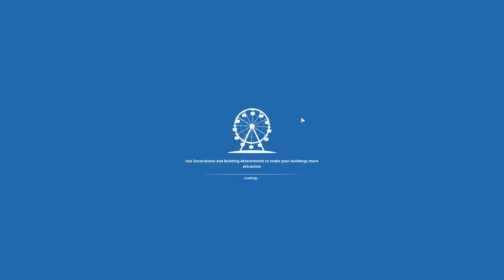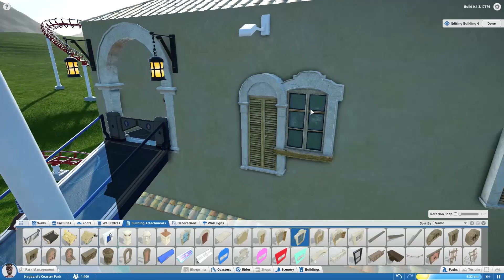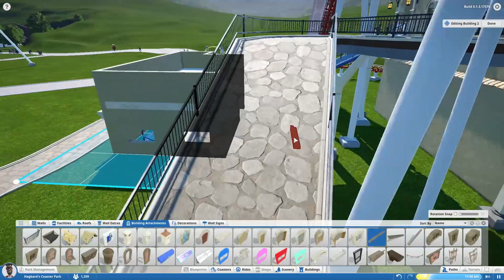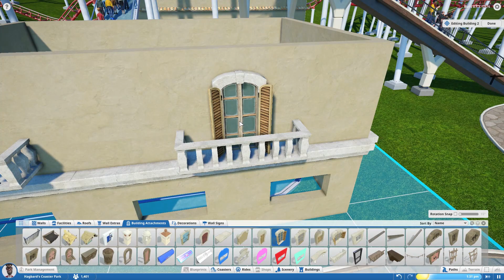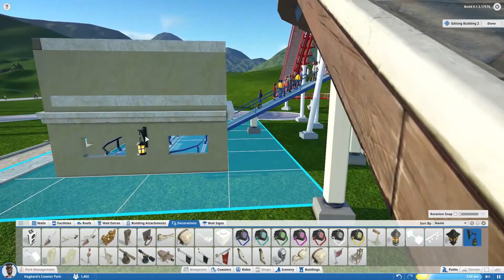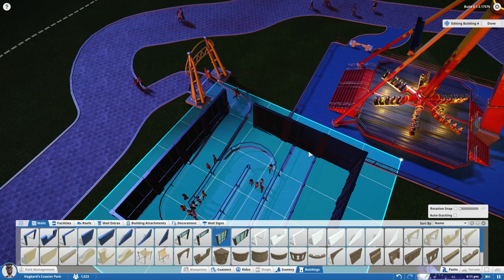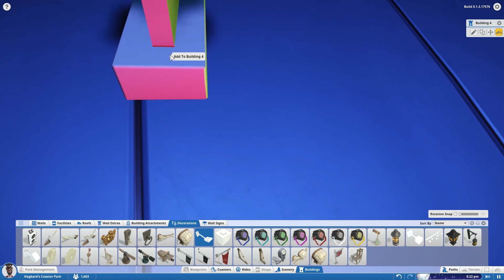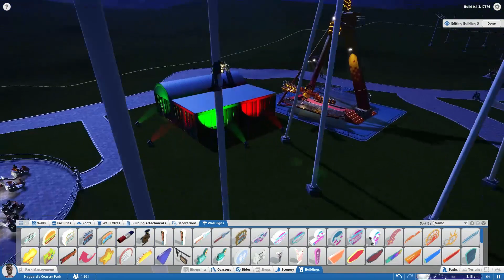Planet Coaster [Alpha] #13 SCHÖNERE ACHTERBAHNEN | Let's Play [GERMAN/DEUTSCH]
Let's Play Planet Coaster [Alpha]
Kommentierte Spielszenen von Hagbard

Die Tablettencrew:
Wir - Hagbard, Rockbock und Crunchcow - kennen uns aus der Schule und haben im Zocken ein gemeinsames Hobby, was wir auch gemeinsam ausüben wollen. Schlussendlich kam es zur Überlegung, diesen Spielspaß auch anderen zugänglich zu machen.

Liebe Spielentwickler,